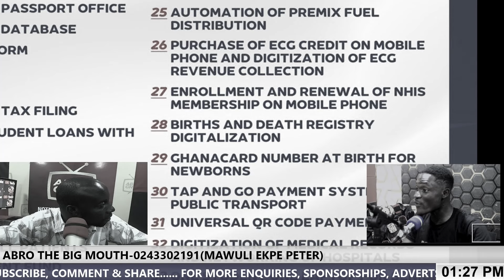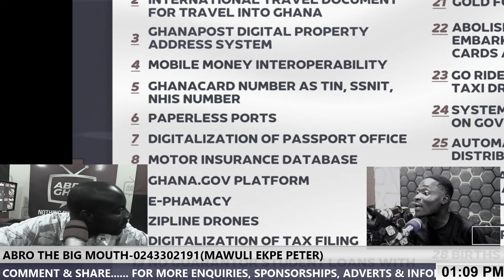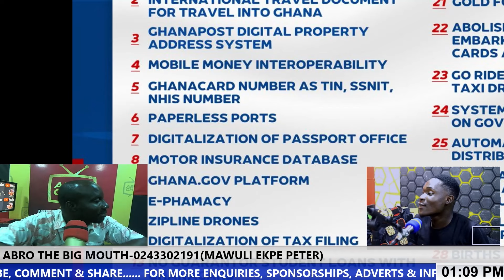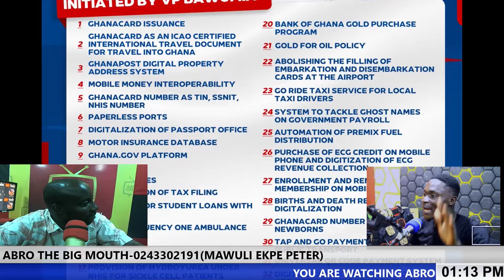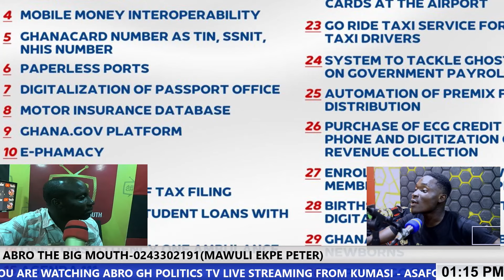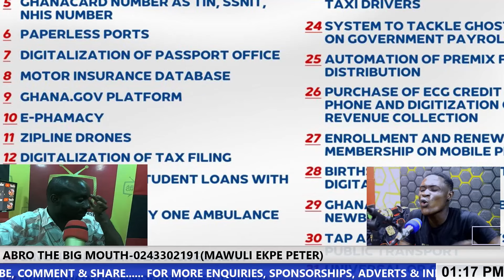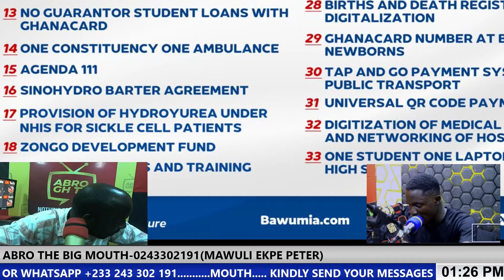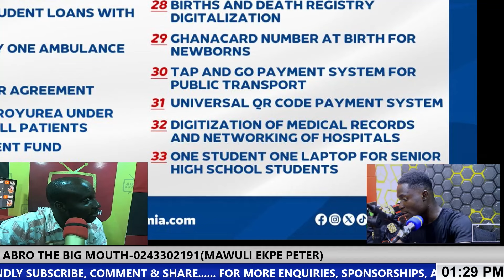Bawumia puts mahama into SHAMÉ again, after given his 33 Policies.No mòrê Mahama! Ghanaians Finàlly